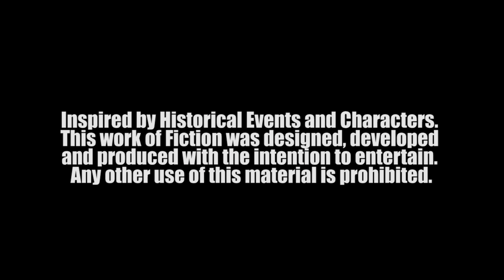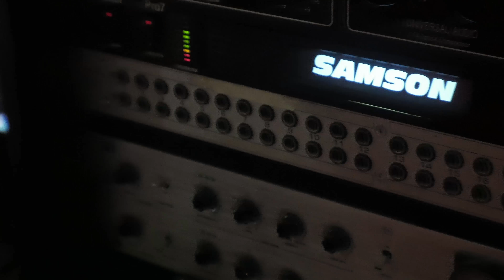JLAFLAIR X YOSA - TRAP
SHOT BY HENNY HONKY OF NATURALNATIVEFILMS.COM